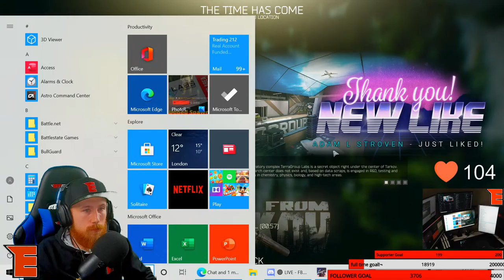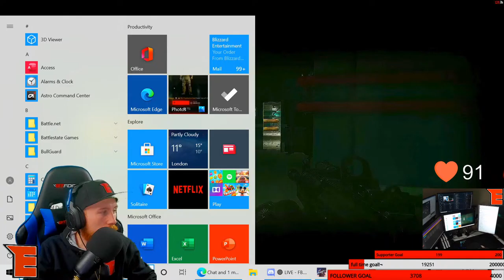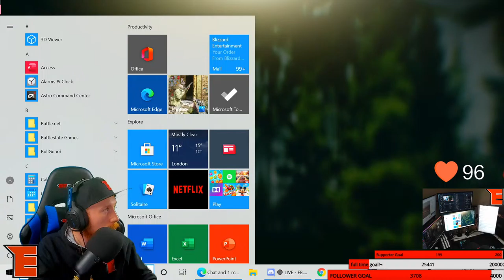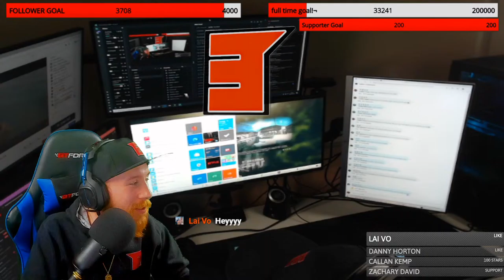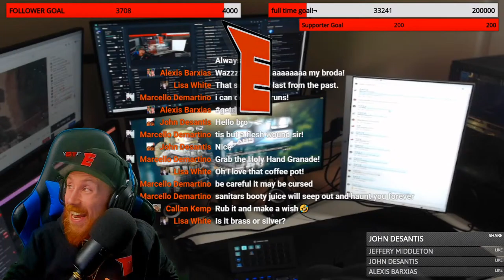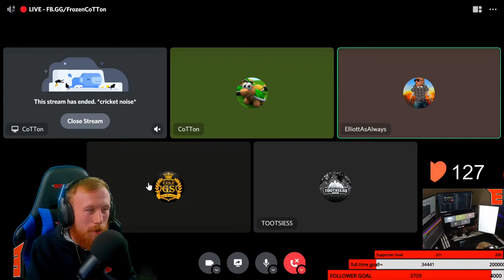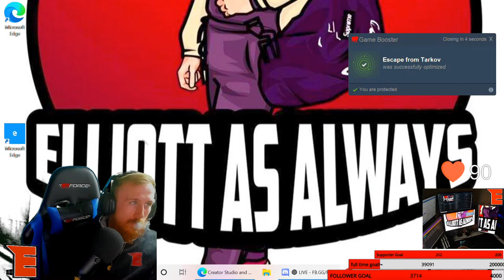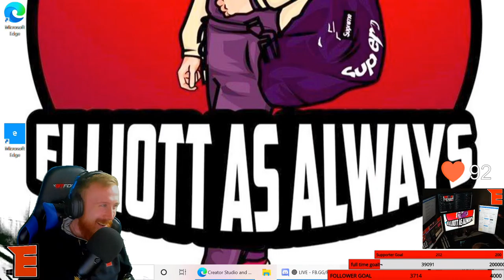New Heart Rate Monitor! Labs With Supporter Games After!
Chat Commands Active! !commands For Full List Plus !discord for discord link.

🖥️PC Build🖥️
Intel Core i9-9900K 3.6 GHz 8-Core Processor
Asus Tuf Z390-PLUS Gaming ATX
64GB Corsair Vengance RGB PRO DDR4 3200MHz (4x16Gb)
11GB Asus ROG STRIX GEFORCE RTX 2080TI
4TB Samsung 860 SSD
M.2 250Gb Samsung 970Evo Plus (For OS)
Corsair H115i PRO 55.4 CFM Liquid CPU Cooler
3x Corsair LL120 RGB Led Fans
Corsair 1000w Rmx Power Supply